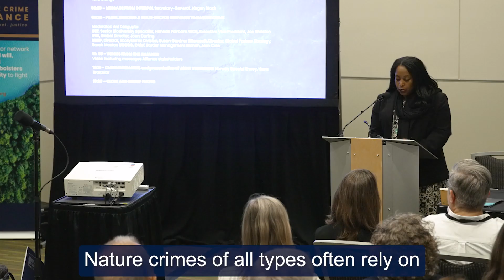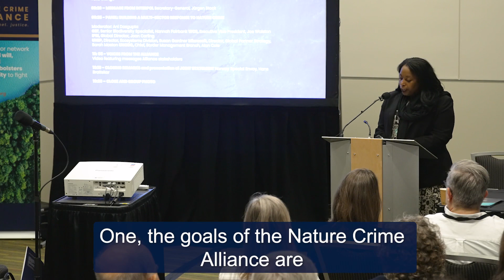Acting Assistant Secretary Jennifer Littlejohn Delivers Remarks at the Nature Crime Alliance Launch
Acting Assistant Secretary for Oceans and International Environmental and Scientific Affairs Jennifer R. Littlejohn delivers remarks at the Nature Crime Alliance launch at the  Seventh GEF Assembly in Vancouver, Canada